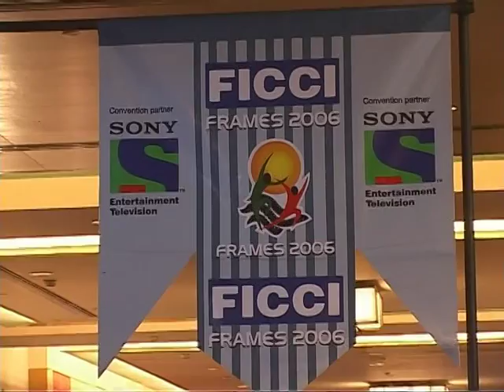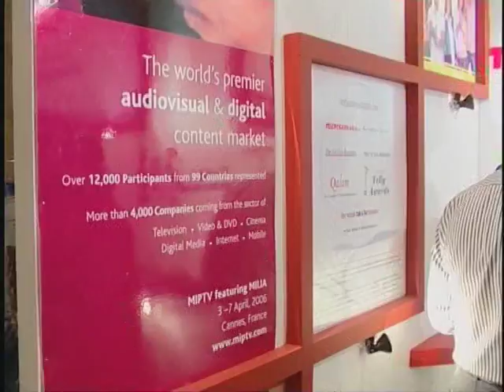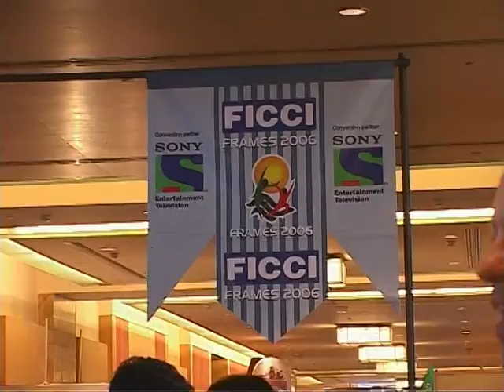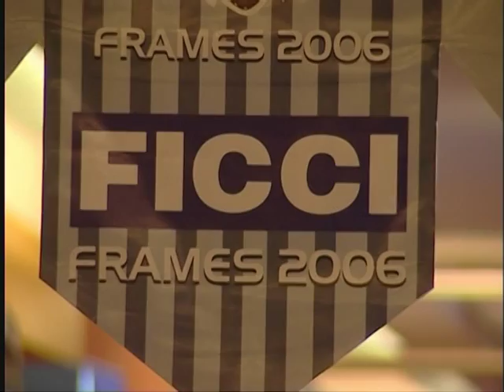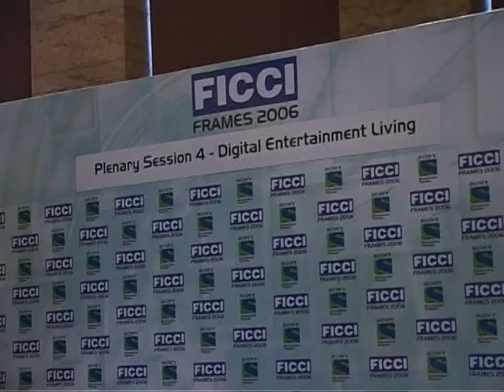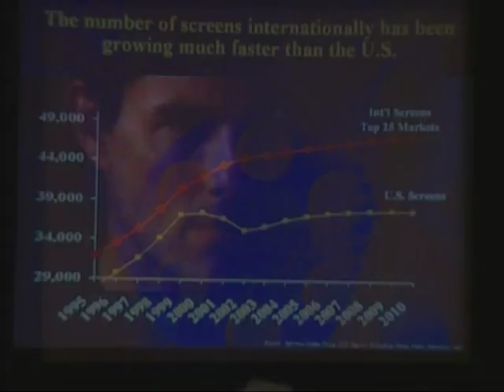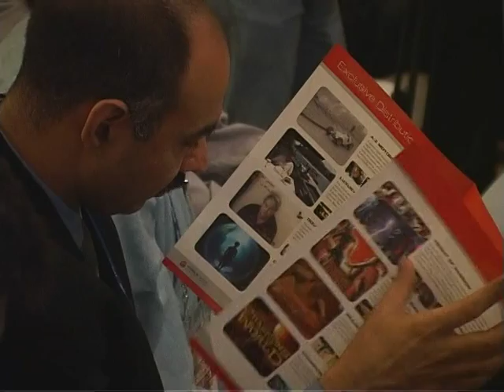Ficci Final Movie